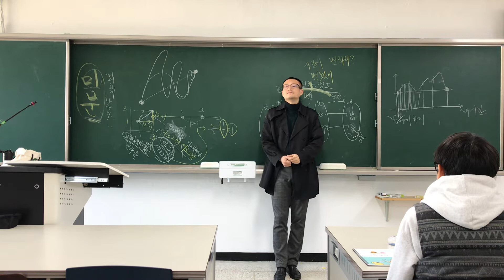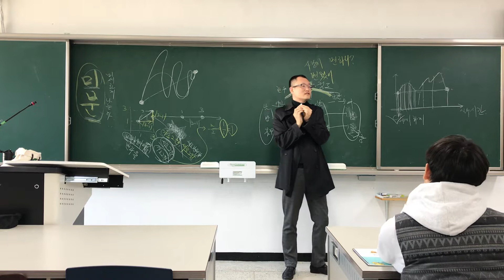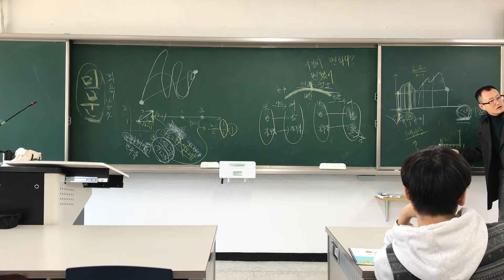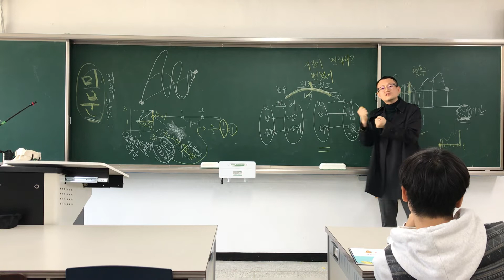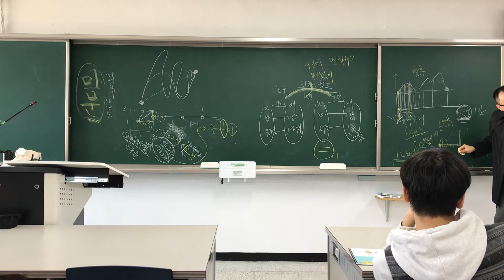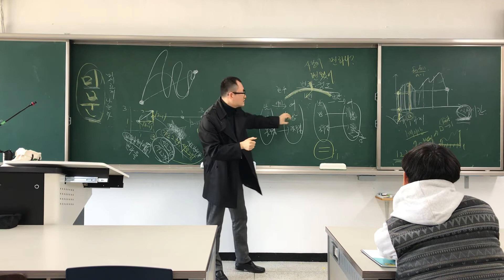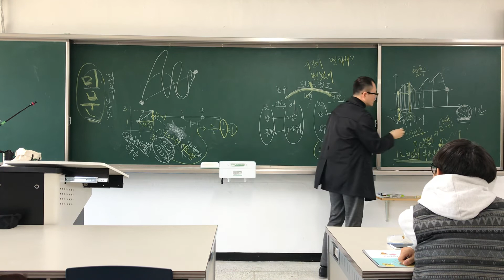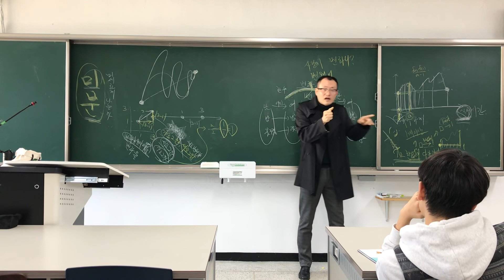정승필박사-대학수학-미분3